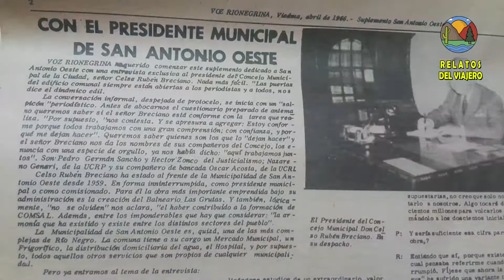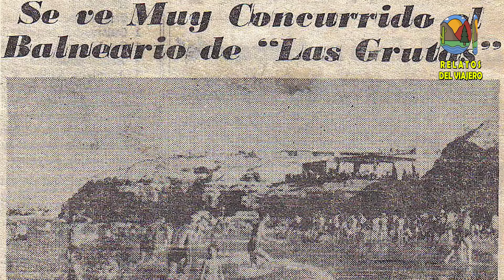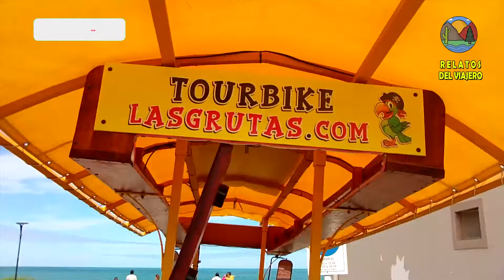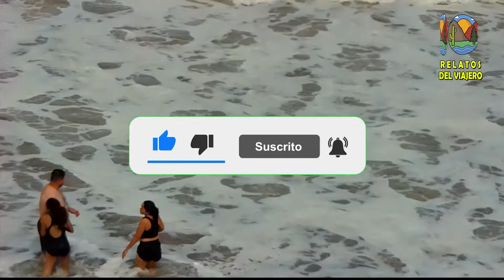LAS GRUTAS Y SUS MARAVILLOSAS PLAYAS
Relatos del Viajero comenzando su derrotero por las playas de la Patagonia, realizó su primera escala en el espectacular balneario de Las Grutas en la provincia de Río Negro. Allí nos deslumbramos con sus acantilados, sus amplias playas y su mar templado, como así también recorrimos su historia, sus calles y lugares más emblemáticos.